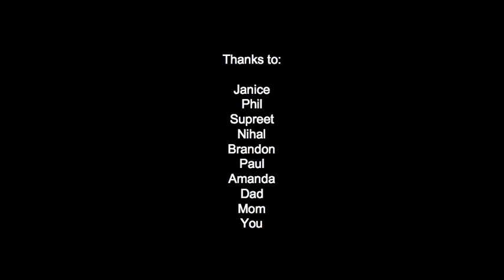Someone Else's Memories (2010)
this is a video about depersonalization and coming down.
all home videos are of me.
Depersonalization is a distinctly human experience. It is the feeling of detachment or estrangement from ones self. It is the feeling of being an outside observer of ones own mental processes and body. Depersonalization is sometimes a symptom of anxiety. Most people would say they suffer from it, but I would say it is quite a thrill to be able to experience it.

A few months ago I experienced depersonalization. I could not speak, kept shaking, and felt like I was doing to die (sounds dramatic, but it was what happened). For the next few weeks, I became more aware of absolutely everything  my surroundings, the people in my life, my actions, and especially my thoughts. It was like I had Alzheimers disease and was experiencing everything for the first time, though it all seemed familiar. Living was surreal. It led to questions of my existence. Curiosity was overwhelming and research became an obsession. Obviously there are already many discussions about the meaning of life, but religion and texts published by the most respected philosophers could not provide answers to my questions. There probably are no answers.

At first I felt like I was completely lost in this deeper level of consciousness. It was a terrible feeling, having questions that were insatiable. Looking back, though, after calming down a bit, it was the most valuable experience I have ever had. I think this is what makes us human—the capacity to question our existence; the insect never questions its fate only humans do.

For the video project, I wish to share this message. I want to show the feeling of being lost, fragile, and insatiable. I want to present the questions I have, like if there is something greater than the universe, if earth is just an atom of a thing beyond human comprehension where the mind goes when the body disintegrates, if death is some kind of portal This video will not be answering questions—it may even raise more questions. My hope is to engage the viewer in silent conversation about being human and being alive.

To me, consciousness looks like everything that exists in the world compressed into one flat image. It is the sound of mundane, natural noises. It is the sound of mundane, man made noises. It is familiar shapes and colours. It is repeating shapes and colours. It is texture. It is pattern. It is a mess of everything a person has ever seen or heard. That is what this video will be  a mess that we somehow understand through systems of repetition and familiarity.